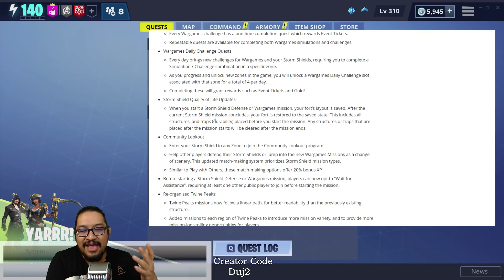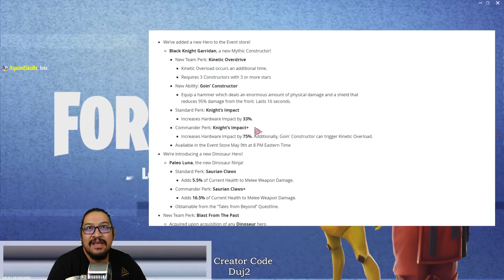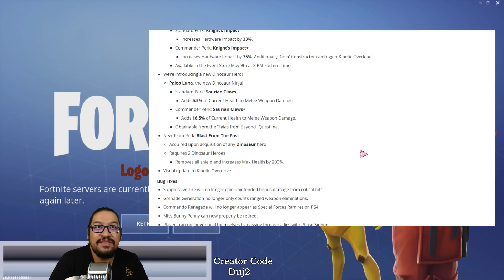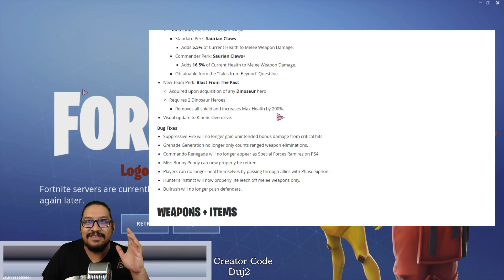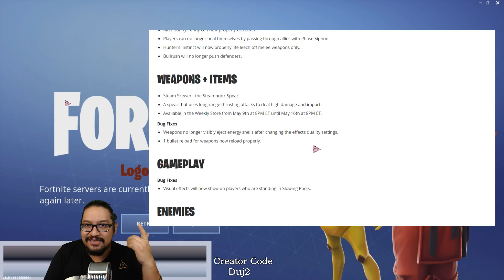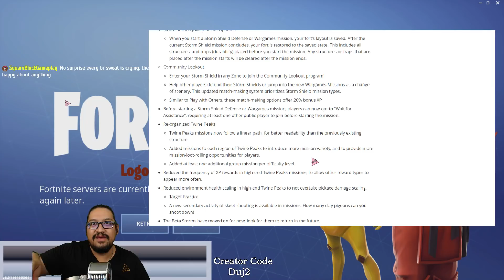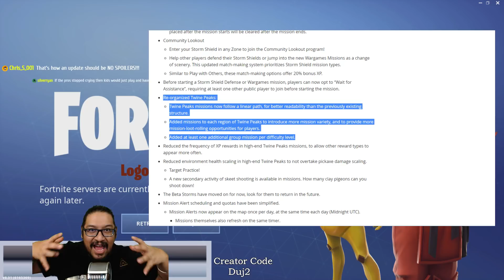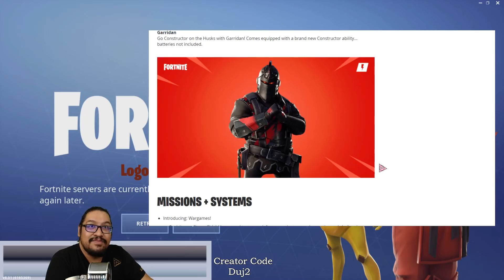Save The World Update v9.00 Patch Notes = Wargames & Tales of Beyond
Fortnite STW - Season 9 is HERE! We have SO much to talk about!  Let's GO!